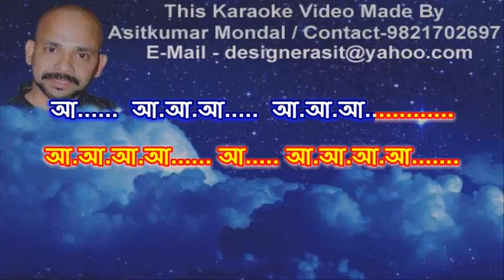Noy Thakle Aro Kichhu khon - Karaoke Sample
Noy Thakle Aro Kichhu khon(Subir Sen-Song) - Karaoke Video with scrolling Bengali Lyrics